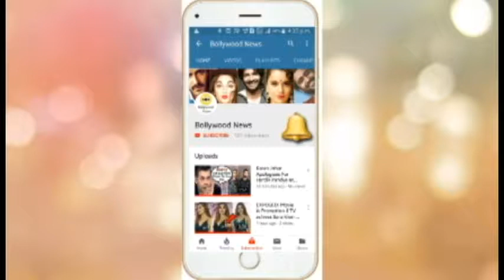VIDEO | Taimur Ali Khan Looks too CUTE and ENJOYS his HORSE Ride for a Photoshoot